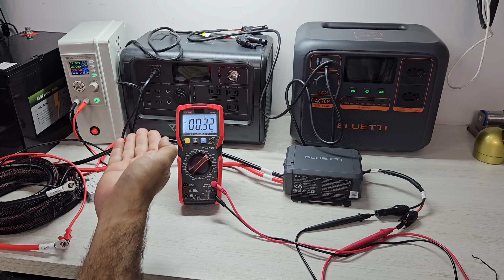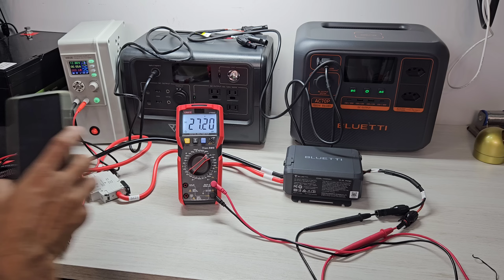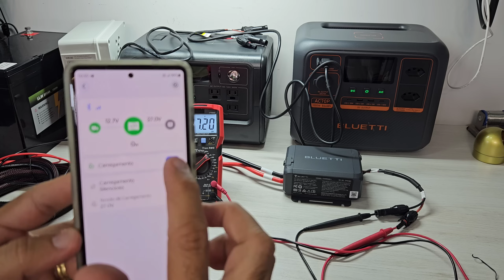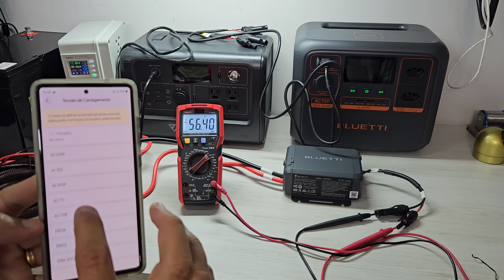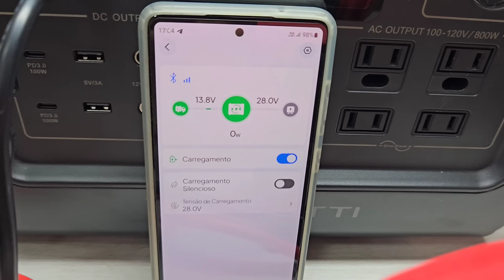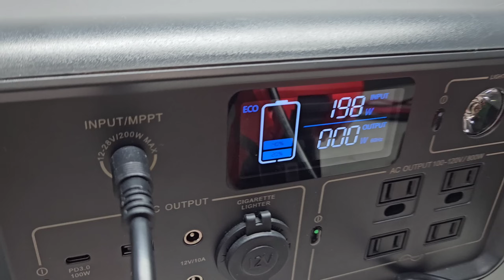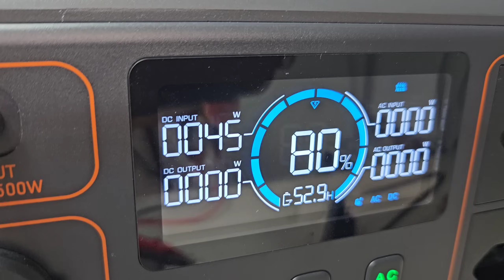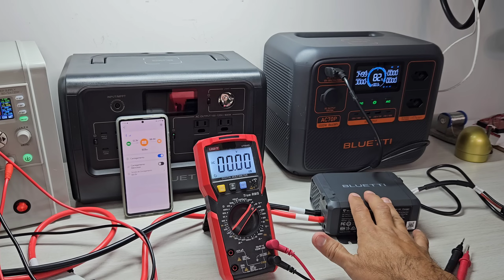CHARGER1 Bluetti DC-DC - Carregando SEM PLACA SOLAR e SEM CONCESSIONÁRIA VIA ALTERNADOR MOTORHOME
CHARGER1 DA BLUETTI DC-DC CHARGER 1

BMS JK 200A no BRASIL

Automação Solar e acessórios:
Wattímetro DC BIDIRECIONAL PZEM-025
Wattímetro AC com WIFI

Como carregar bateria do off grid em motorhome usando o alternador? Step up inteligente que carregar bateria do off grid ao ligar o motor usando altenador. Carregamento de off grid usando alternador do veículo